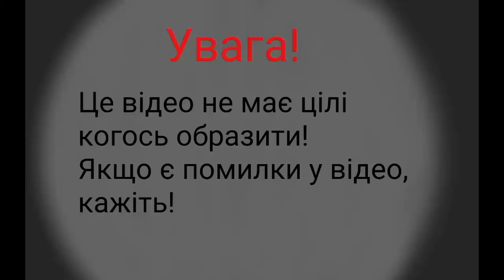Битва Мапперів | Перезапуск | частина 2 | 2 серія